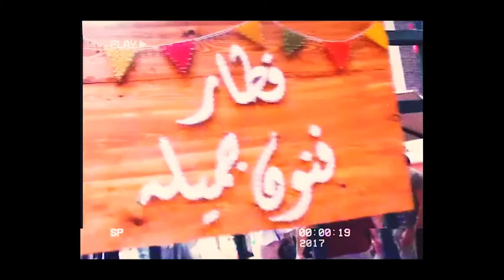فيلم وثائقى عن خريجى فنون جميلة - الزمالك 2017- 2018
هذا الفيلم إهداء لدفعة ٢٠١٧ و ٢٠١٨ بكلية الفنون الجميلة - الزمالك
اخراج / Mohamed Elshazly
فكرة و مونتاج و تلوين / Ziad Ismail
تصوير / Mohamed Attia - Bassem Eldabour